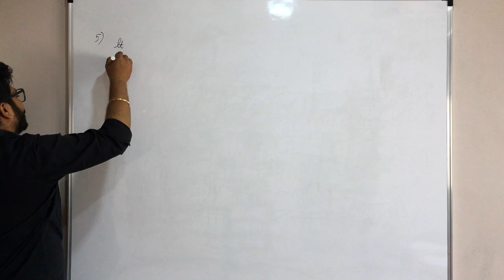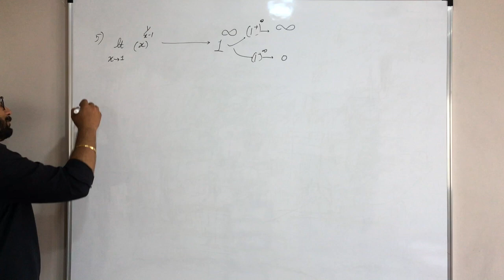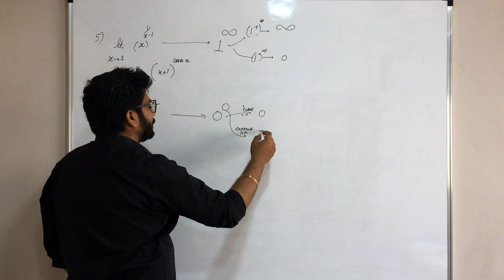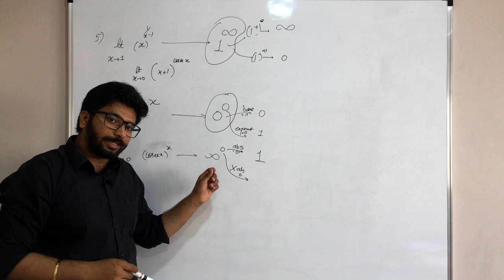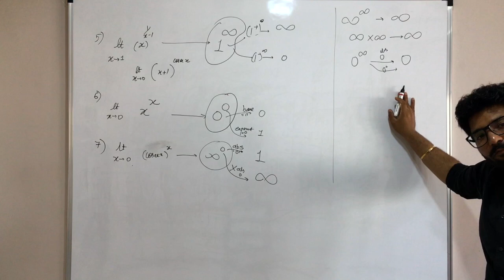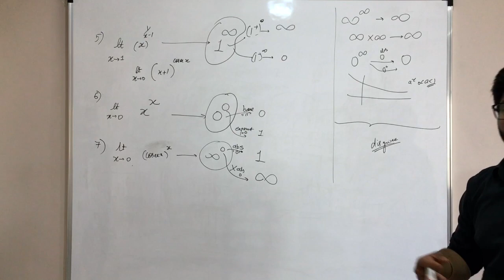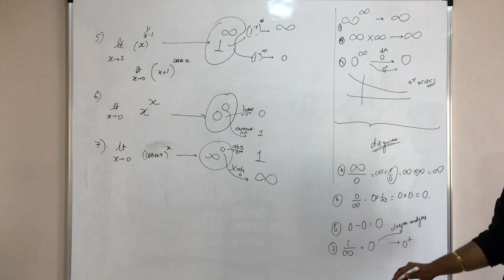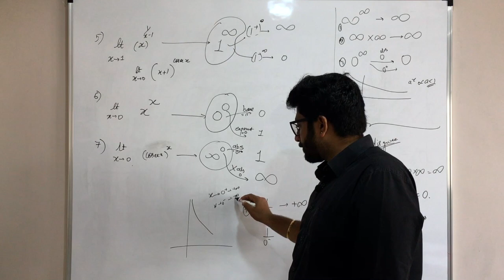|| 7 || Indeterminant Forms Part-2 in Limits || IIT-JEE ||